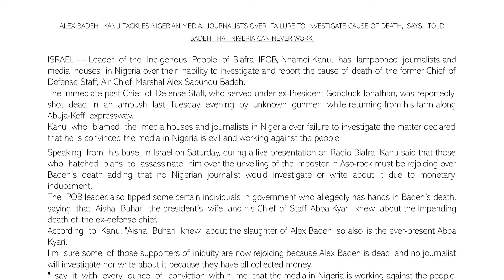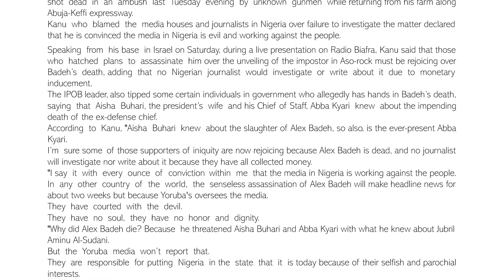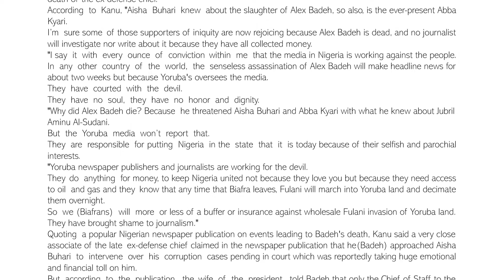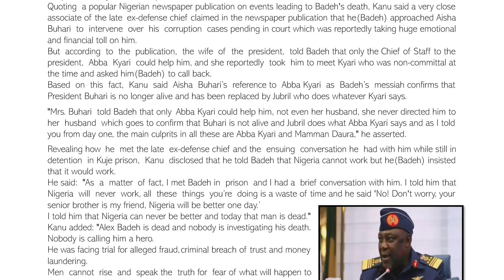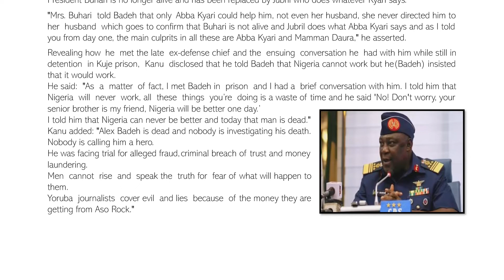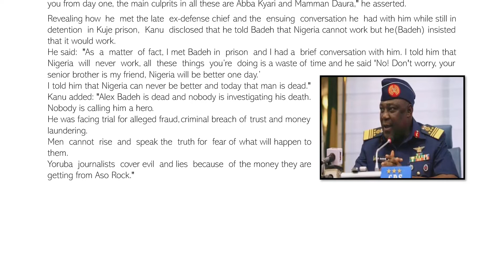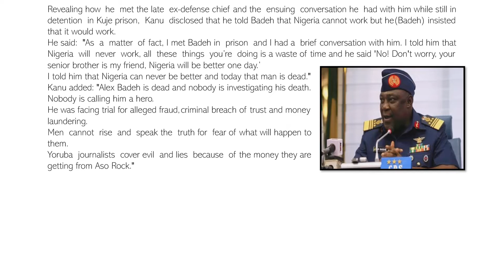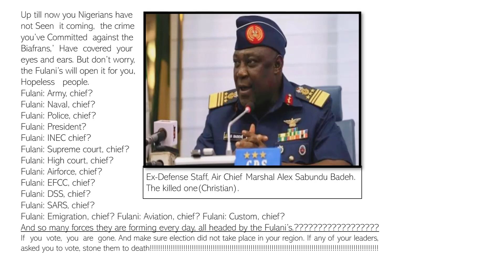Air chief marshal Alex Subundu Badeh / Fulanis acts...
They (Fulanis’) in control of everything, including the vice presidency, petroleum?
What more left?
Source The Biafra Times.